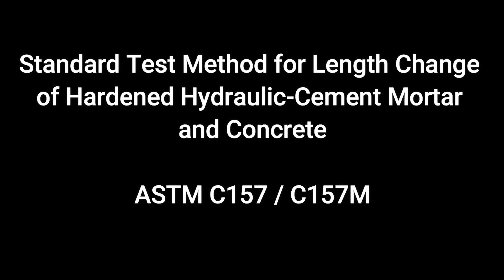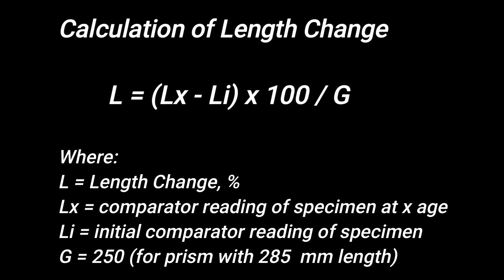Shrinkage Test for Concrete ASTM C157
Standard Test Method for
Length Change of Hardened Hydraulic-Cement Mortar and
Concrete

ASTM C157

Significance and Use

Measurement of length change permits assessment of
the potential for volumetric expansion or contraction of mortar
or concrete due to various causes other than applied force or
temperature change. This test method is particularly useful for
comparative evaluation of this potential in different hydrauliccement mortar or concrete mixtures.

Length Comparator

Test Specimens
Mortar
Concrete

length change; mortar concrete